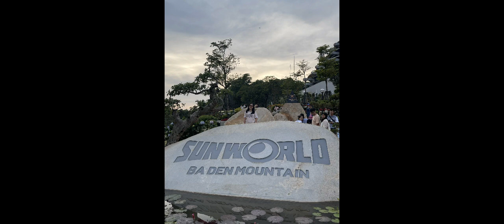Tây Ninh tháng 2 năm 2023 cùng chị em yêu dấu